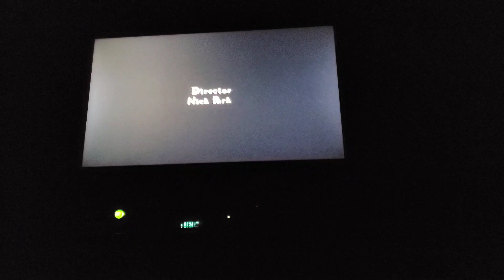Wallace & Gromit A Matter Of Loaf And Death End Credits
Taken from Wallace & Gromit A Matter Of Loaf And Death on DVD.

This was recorded on Last Sunday, January 24th.